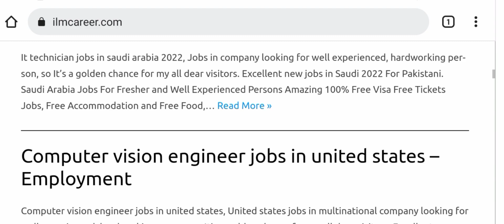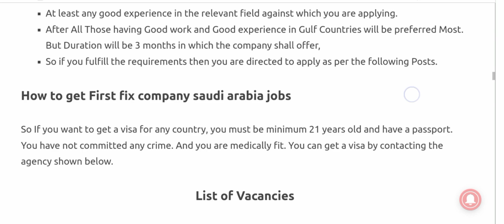Saudi Arabia Company Visa in Pakistan First Fix Company || (Urdu/Hindi) 2022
Saudi Arabia Company Visa in Pakistan First Fix Company | jobs Online | jobs Alerts | Jobs Qatar gulfjobs overseasjobs dubaijobs onlinejobs jobs Alerts